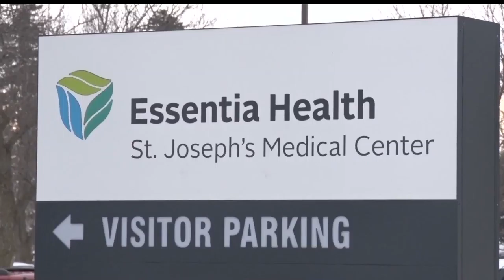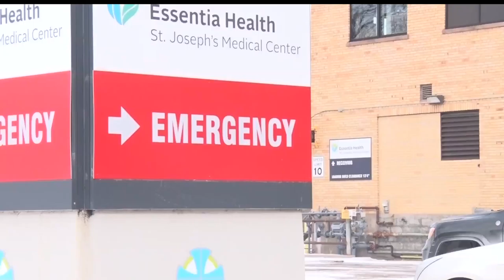Essentia Health Holds Breakfast Meeting To Discuss Health Care Issues